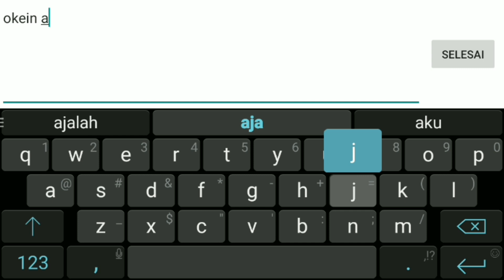Fighter paling rusuh... Semua di oyak oyak!!!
Ranked match martis